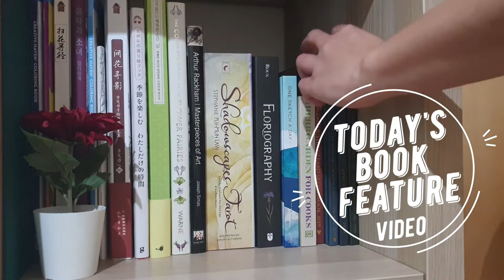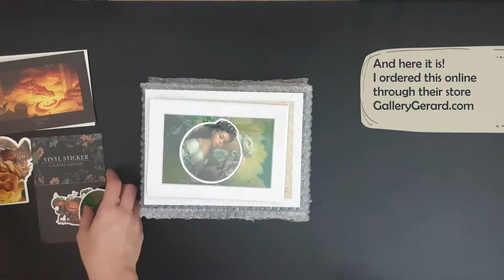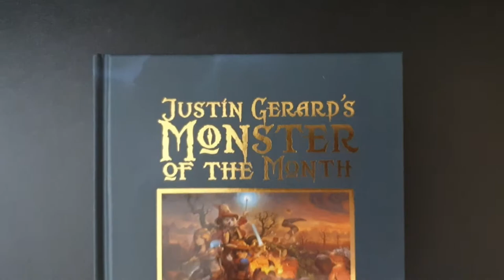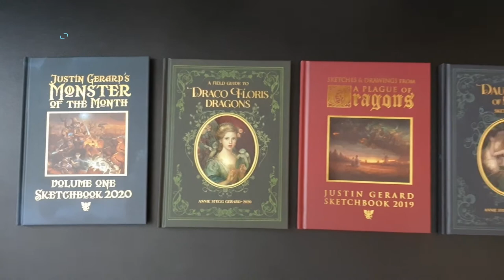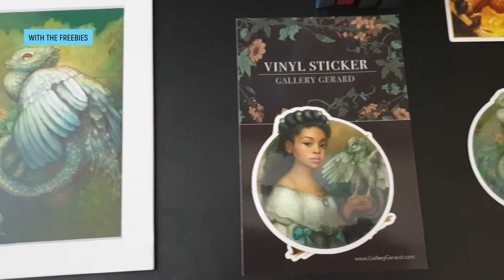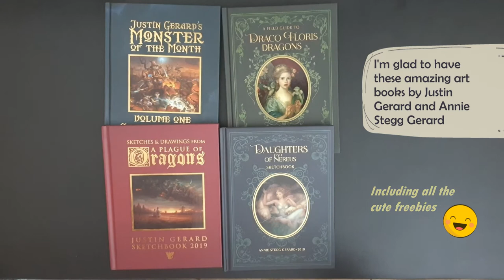Book Reveal: Unboxing the Every Art Book Bundle by Justin and Annie Stegg Gerard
I have been a fan of the Old Master style of painting. I stumbled upon Annie Stegg's Instagram and she has a similar painting style. She posted about her available art books and so I bought this bundle online from GalleryGerard.com. The "Every Art Book Bundle" contains the following:
(1) Monster of the Month Volume One: Sketchbook 2020 by Justin Gerard
(2) Sketches & Drawings from A Plague of Dragons: Sketchbook 2019 by Justin Gerard
(3) A Field Guide to Draco Floris Dragons 2020 by Annie Stegg Gerard
(4) Daughters of Nereus: Sketchbook 2019 by Annie Stegg Gerard

All art books are hand-signed by the artists. The books are hard cover,  stitch bound, matte finish with gold foiling and glossy centre images. The bundle includes some awesome prints and vinyl stickers. I'm glad to have these in my growing art book collection.

Genre: Art book, Fantasy
Publisher: Gallery Gerard   |   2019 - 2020